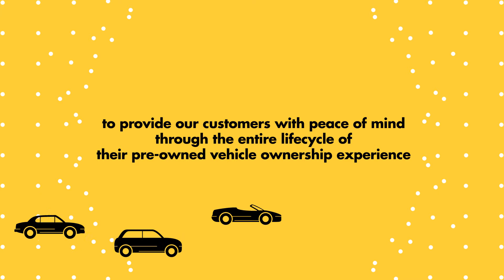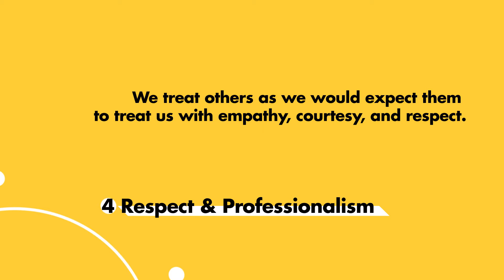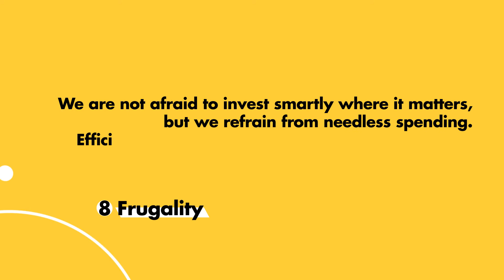Carsome Launches Brand New Vision, Mission, and Core Values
Set on a vision to become Southeast Asia’s largest integrated used car e-commerce platform and transform the region’s used car industry, our commitment is spurred by our nine core values to MakeItCarsome.